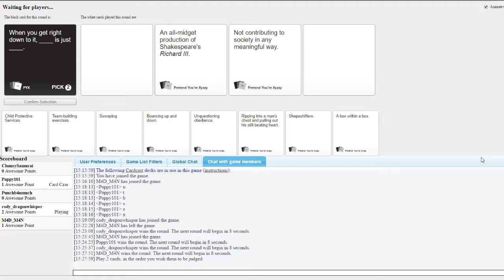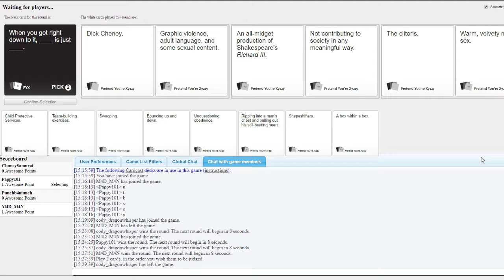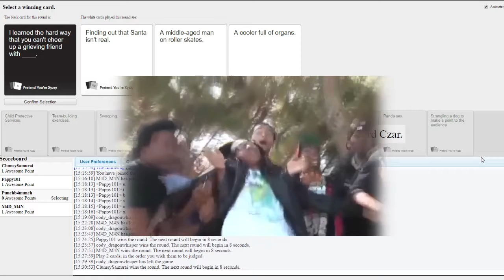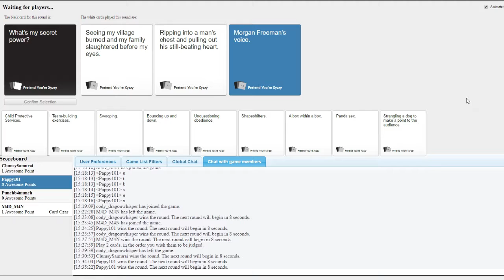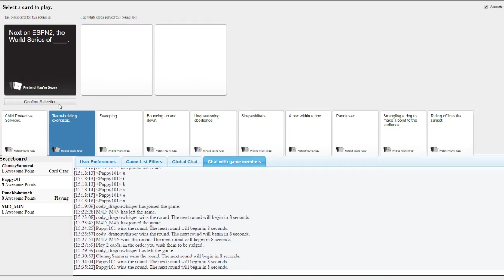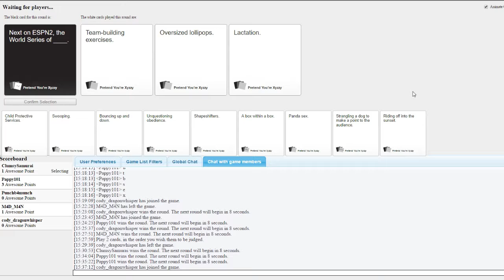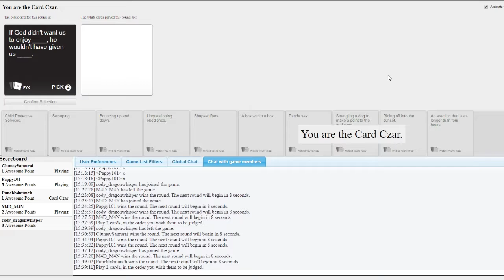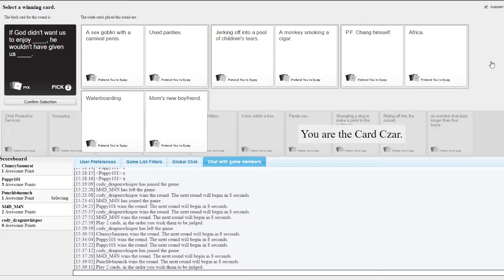Is my Friends house haunted?! - Cards Against Humanity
He's hearing girl's voices the TV is all static its gotta be a ghost. Also watch out for the rise of the new Youtuber Terminator sent from the past to steal all are views also we have a cooler full of your ex's organs so that's neat!

FRIENDS:
ClumsySamurai
Codydragonwhisper
Pappy101